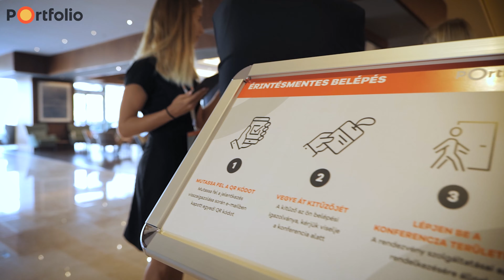Property Investment Forum - 2021. szeptember 15.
Másfél év telt el egy új világrend megalakulása óta, ami borzasztó mély nyomokat hagyott mind a nemzetközi, mind a hazai ingatlanpiacon. Tavaly ilyenkor még nem biztos, hogy fel lehetett mérni a valós károkat, változásokat, átalakulásokat, de a piacunk szereplőinek pozitív hozzáállása és hite nem hagyta a földre zuhanni a szektort, még akkor sem, ha bizonyos területeken már érezhető és látványos negatív jelek kezdtek előtűnni, akár finanszírozói, akár bérlői oldalról. A piac újjáépítése, új alapokra helyezése, az új normál beillesztése a mi feladatunk. A változásban nem a veszélyt, hanem mindig a lehetőséget kell meglátni!

Az újjáépítés első lépéséhez talán nem is volt jobb alkalom, mint az, hogy ez a vibráló, élettel, szakmai és baráti kapcsolatokkal teli piac, a profi ingatlanosok világa, végre újra személyesen találkozott, mosolyogva kezet rázott, vidáman koccinthatott, újra ünnepelt és természetesen a legfontosabb szakmai és üzleti kérdésekben véleményt cserélt, vitázhatott és meghallgatta a piac véleményvezéreit.

TÉMÁINK VOLTAK:
- Látjuk már tisztán az új világot? Milyen jelenségek befolyásolják leginkább a jövő ingatlanpiacát?
- A „zöld” pénzek leuralják a piacot? Ki vásárol és ki finanszíroz?
- Jönnek az új fejlesztések? Milyen tervek kerültek évekre a fiókok mélyére?
- Mekkora átalakulás lesz az irodapiacon? - Home office, sublease, coworking, remote working, és társaik.
- Lakáspiac: Megtörhet a lendület, vagy távol még a megállás?
- Üzleti vs. leisure turizmus és hotelpiac – Az egyiknek feltámadás a másiknak hosszú kóma?
- Az ipar és a logisztika mindent visz! Hogy haladnak a grandiózus tervek?
- Építőipar vs. fejlesztési piac – Mekkora gát az árak elszabadulása az új projektek számára?
- Az offline és az online retail egyszerre tud győzni? Hogyan alakul át minden?
- 7 perces villámprezentációk
- Marketing workshop – Változó világhoz, változó eszközök
- Egészségügy? Oktatás? Idősotthonok? Kollégium? Adatközpontok? Mik az alternatív irányok?
- Future City és a városfejlesztés - A koronavírus ezt is új alapokra helyezi?